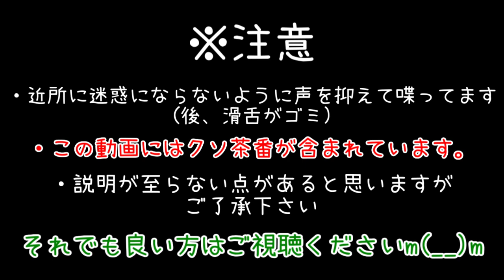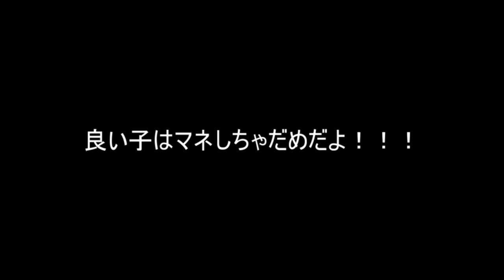【MOD紹介】餓死しそうになったので漂白剤飲んだら美味すぎワロタｗｗと思ったら...【マインクラフト】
漂白剤飲もうと思うことがやばい。今回もクソ茶番あります。
Drink Bleach Modを追加したマイクラ実況です。
■マインクラフトMOD紹介、コマンド紹介再生リスト